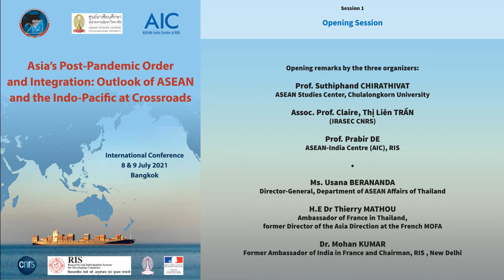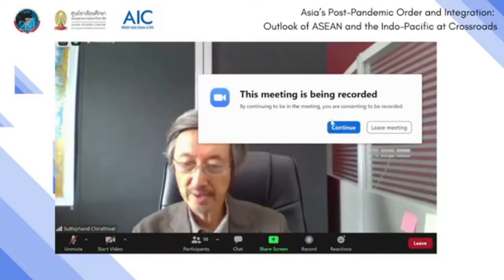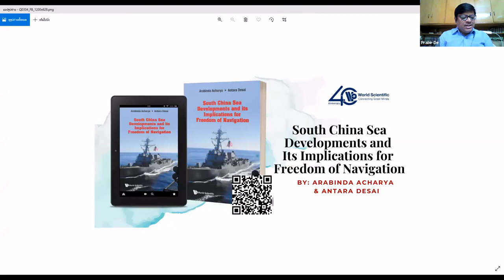Conference Indo-Pacific : Opening Session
Opening remarks by the three organizers:
Prof. Suthiphand Chirathivat, ASEAN Studies Center, Chulalongkorn University;
Assoc. Prof. Claire Thi Lien Tran (IRASEC CNRS),
Prof. Prabir De, ASEAN-India Centre (AIC), RIS

• Ms. Usana BERANANDA, Director-General, Department of ASEAN Affairs of Thailand
• H.E Dr Thierry MATHOU, Ambassador of France in Thailand, former Director of the Asia Direction at the French MOFA
• Dr. Mohan KUMAR, Former Ambassador of India in France and Chairman, RIS , New Delhi